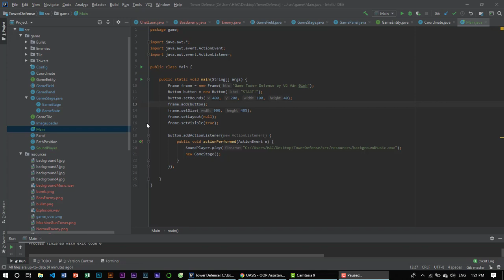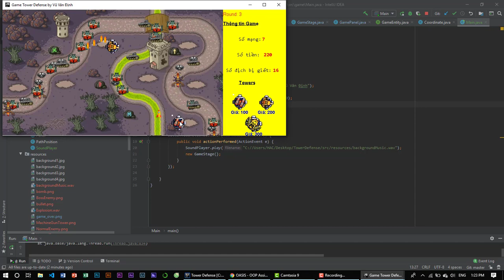[Demo game] Tower Defense - OOP (Fall 2019 UET-VNU) | VU VAN DINH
Try to play game Tower Defense code by Java